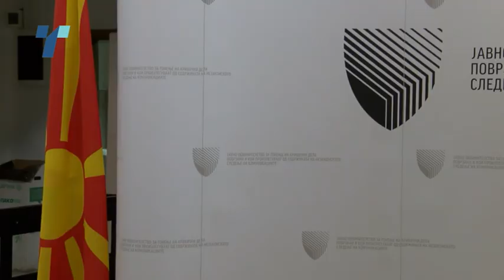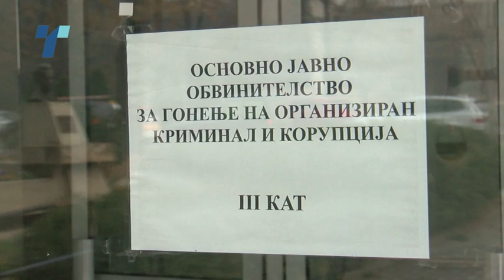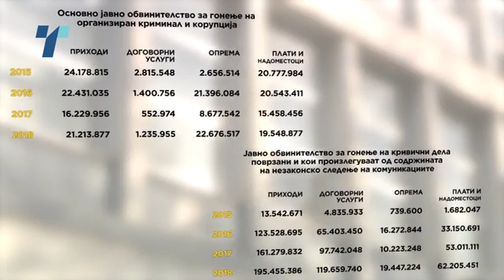за платите во сјо